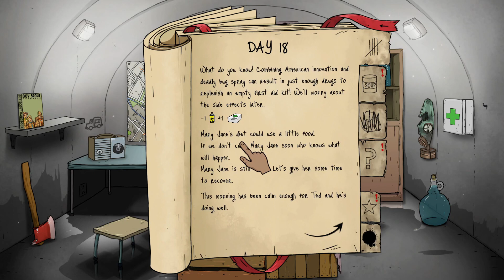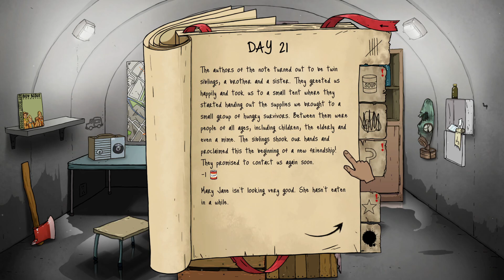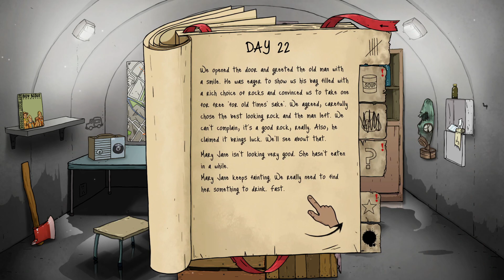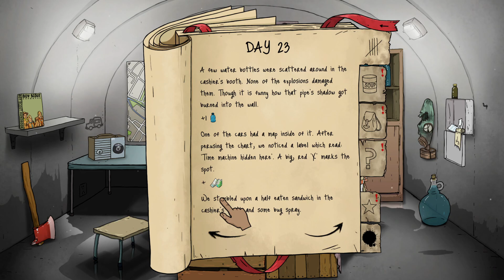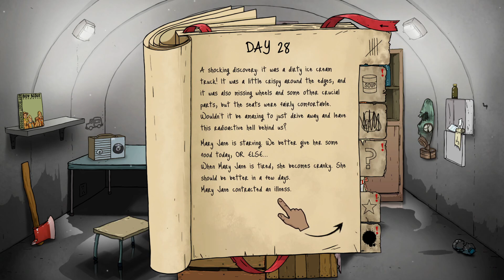RUNAWAY! | 60 Seconds: Reatomized